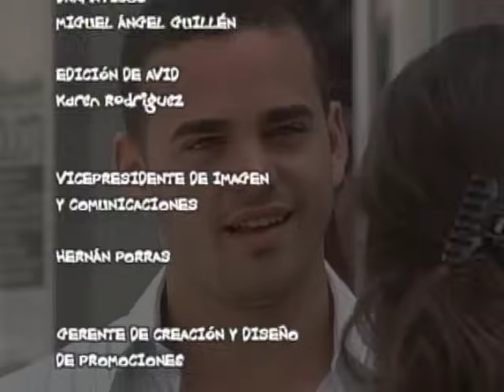Calle Luna, Calle Sol _ Episodio 29 _ Mónica Spear y Manuel Sosa_ Telenovelas RCTV